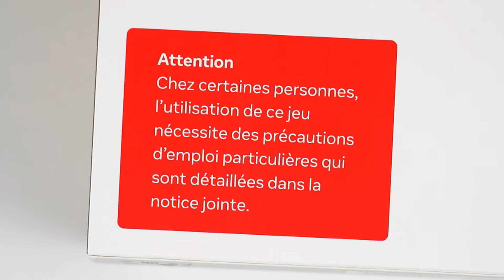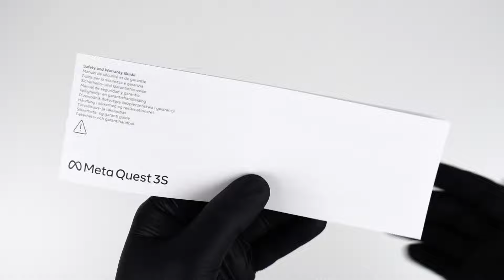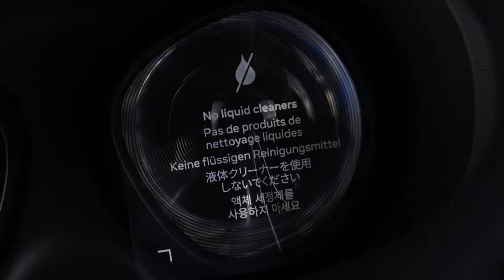Unboxing The Meta Quest 3S VR MR Headset - Virtual Reality at a Bargain! - ASMR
Here we Xtract and unbox The Meta Quest 3S VR MR Headset
£23 in Meta Quest Store credit once you activate your headset